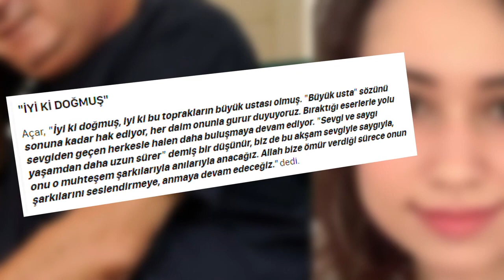İPEK ACAR'IN KAYAHAN ANISI YÜREKLERİ SIZLATTI!